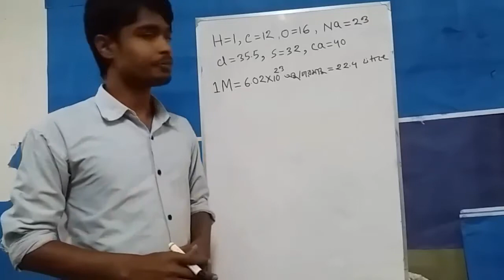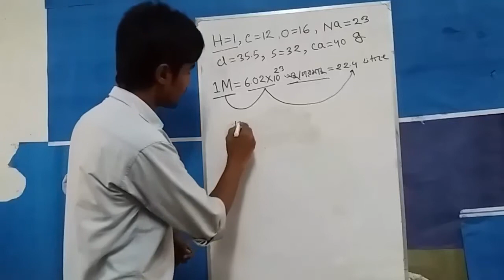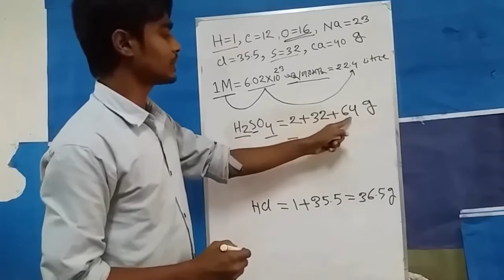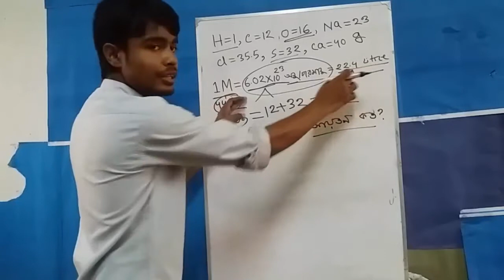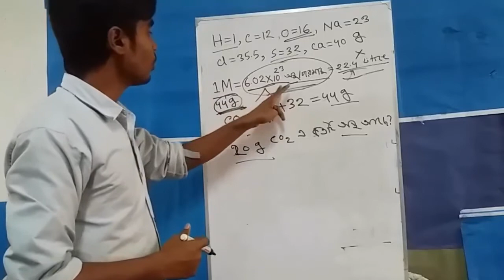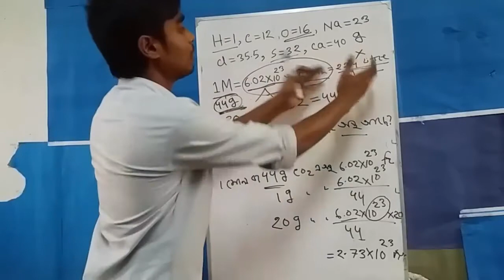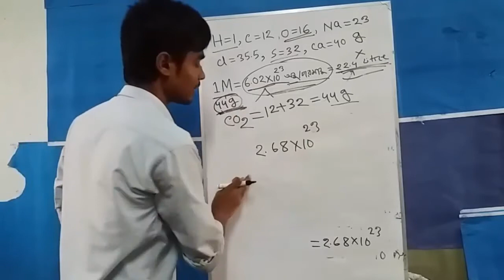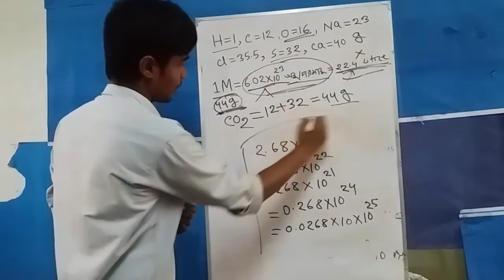chemistry chapter 6 SSC:Concept of mole মোলের ধারনা math problem bangla lecture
kawshik academy is a dream online school in bangladesh. here we will learn ssc,hsc,university admission,bcs, in bangla language and special topic is molecular biology and genetic engineering in english language.